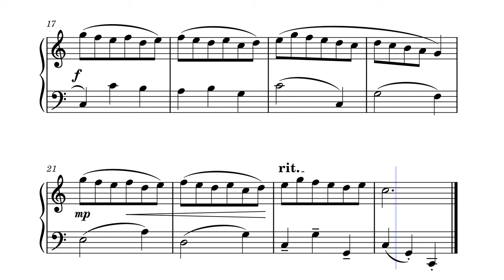Rondino - Jean Philippe Rameau